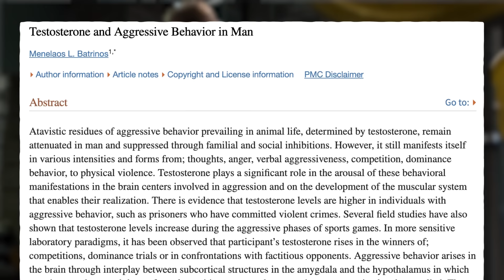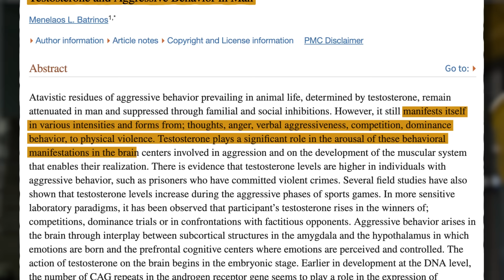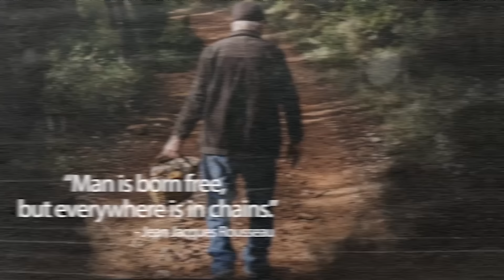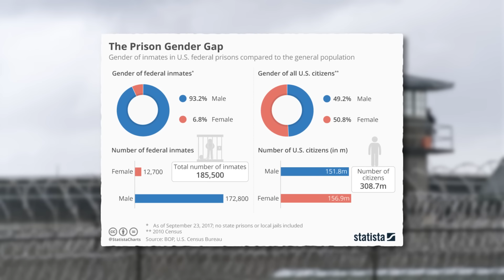A BBC Journalist Tries To Twist Jordan Peterson's Words But Gets DESTROYED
Watch as Jordan Peterson takes on a BBC journalist in a heated debate, debunking misconceptions on aggression, gender dynamics, and feminism. Witness intellectual clashes and insightful discussions that highlight the importance of critical thinking in today's society.

►Credits: Jordan Peterson.
Jordan Peterson on Gender, Patriarchy and the Slide Towards Tyranny: youtu.be/7QRQjrsFnR4